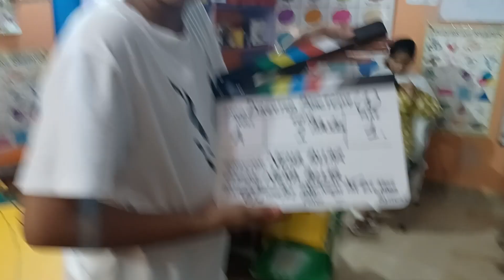2023 RECAP - Happy new year - Bye Bye 2023! || Year in Review Video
Hello everyone!